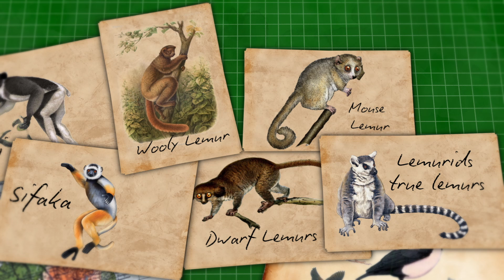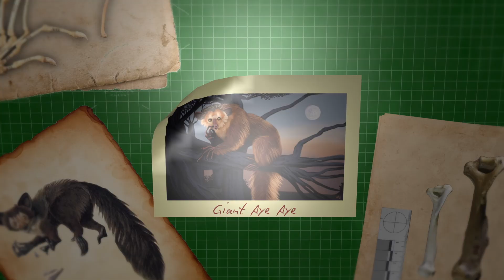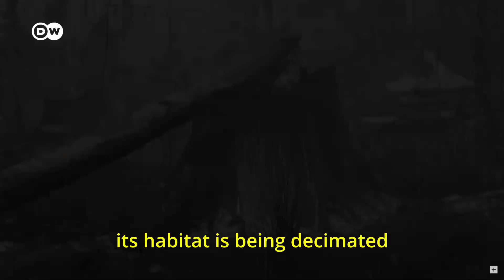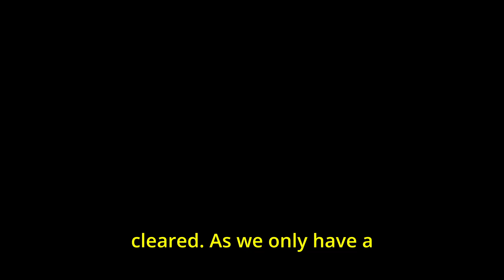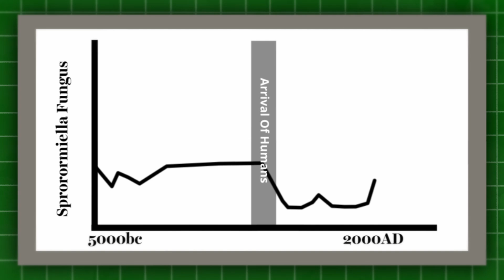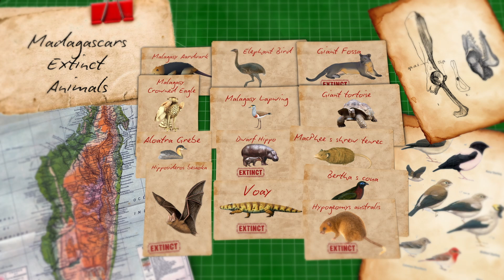Madagascar's EXTINCT Giant Lemurs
Lemurs larger than gorillas once roamed madagascar, find out more!